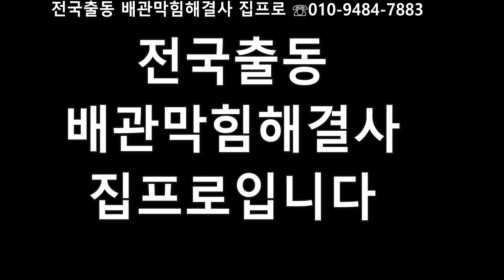우수관 로봇내시경촬영